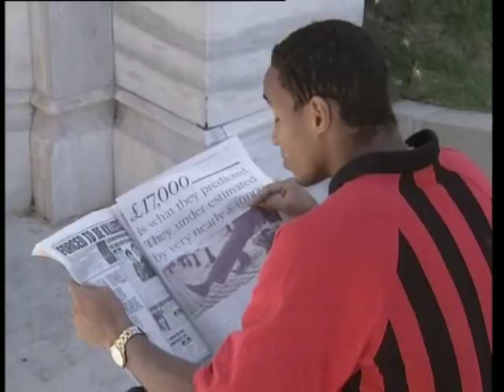Manchester United in Galatasaray 1993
Manchester United trip to Turkey, mid 90s.